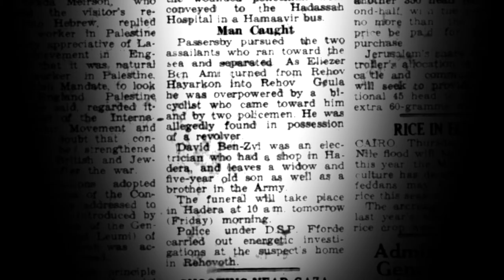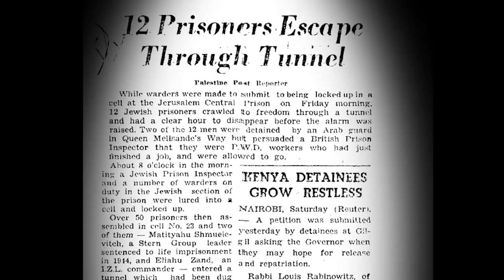Eliezer Ben Ami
Based on the book "Zion's Captive Heroes" by Zev Golan, a short profile of ex prisoner Eliezer Ben Ami.